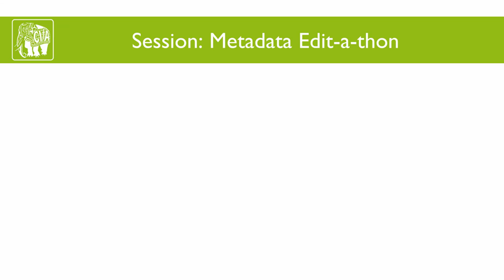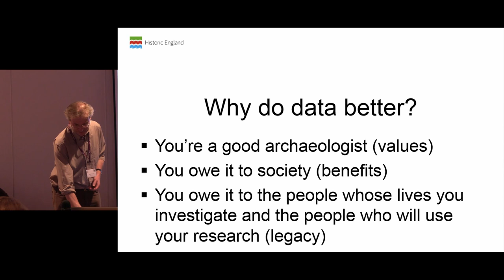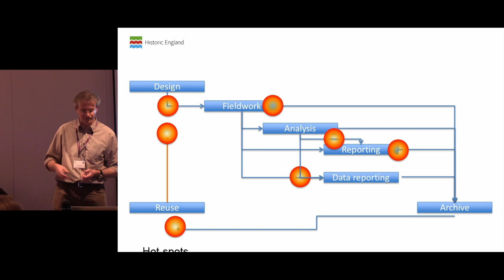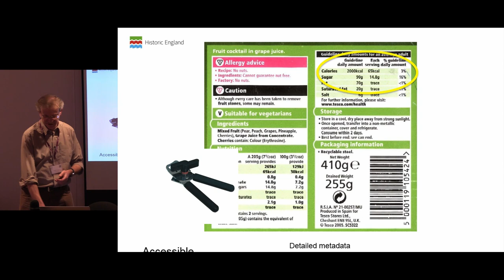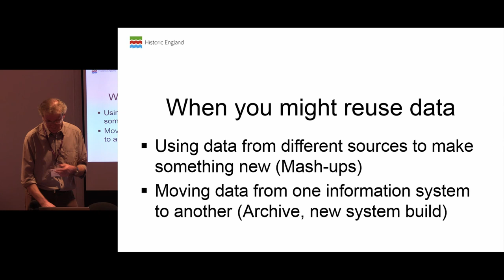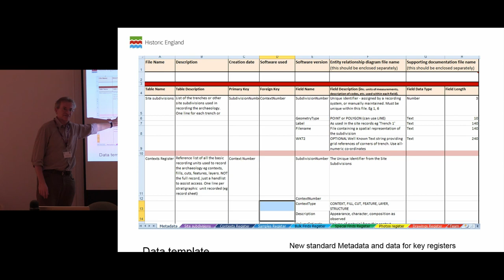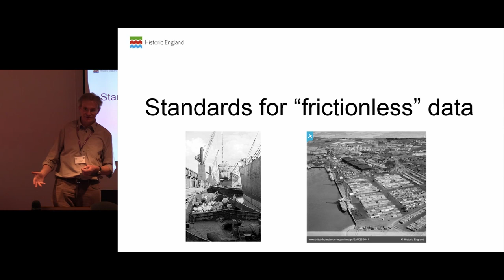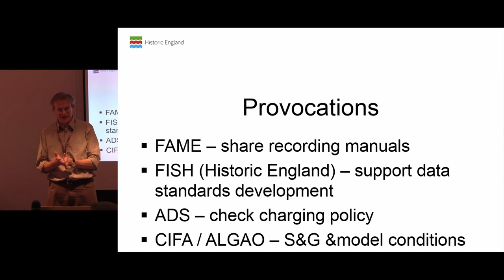'But it's not FAIR!' Making data findable, accessible, interoperable and reusable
Edmund Lee (Historic England)

CIfA Leeds 2019 Metadata Edit-a-thon